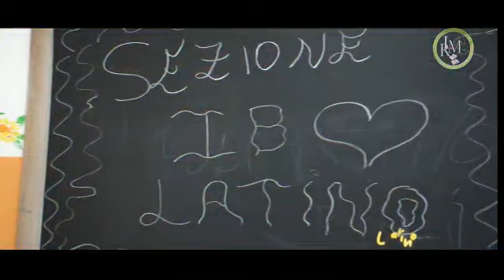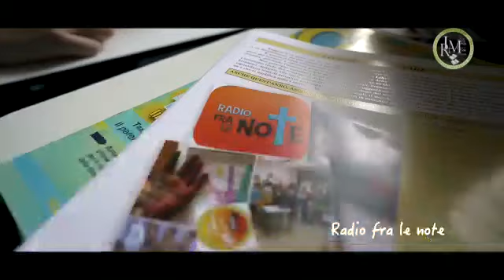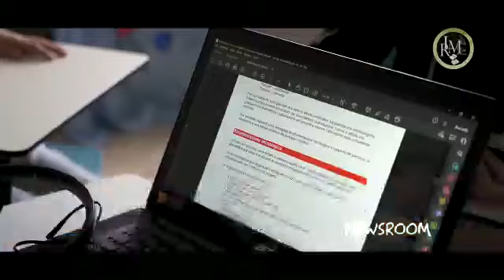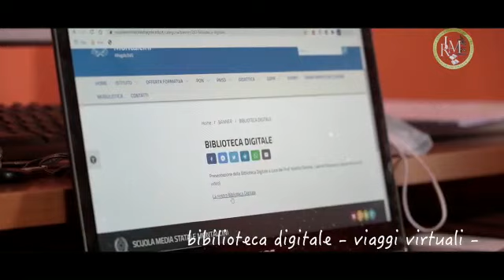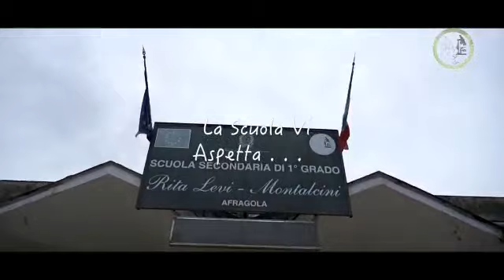Ecco la nostra scuola! Vi aspettiamo!